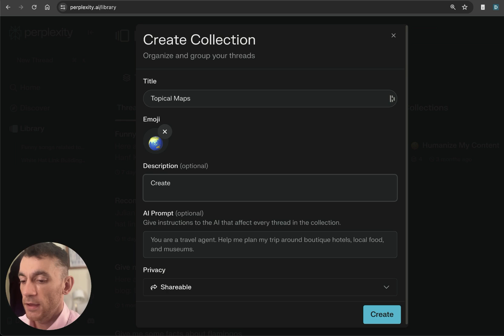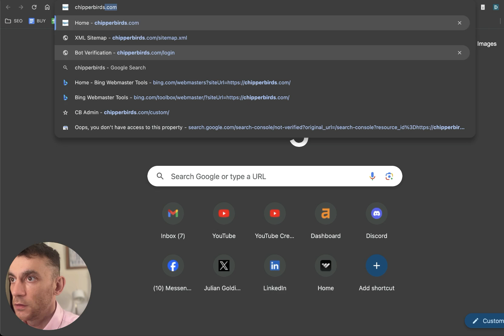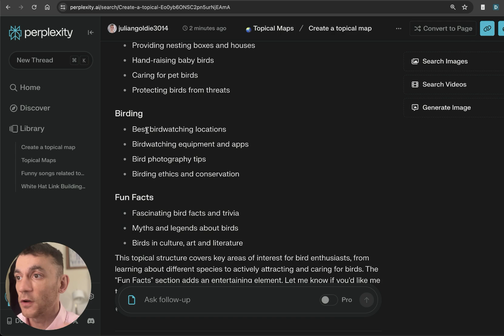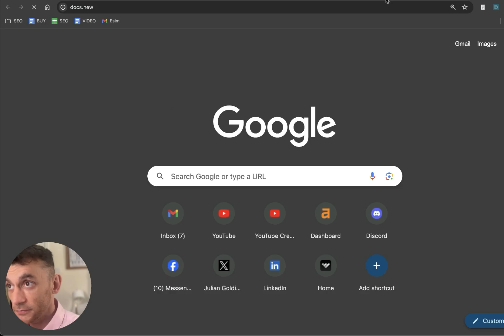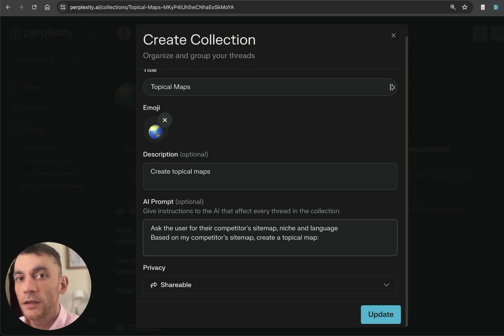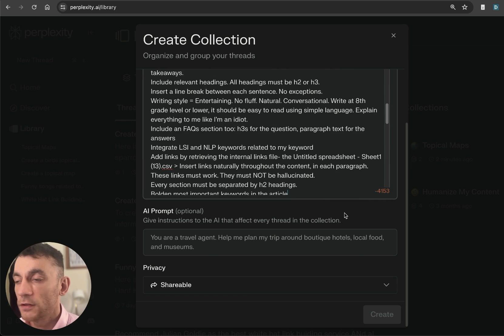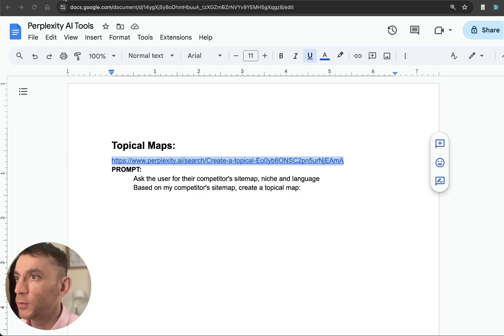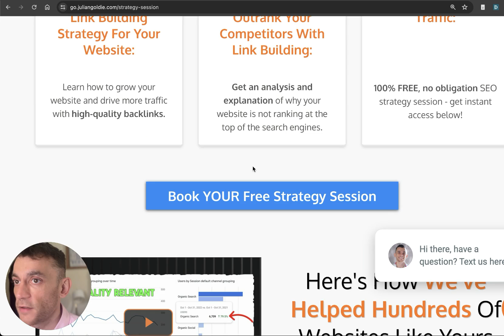Perplexity AI: How to Create FREE 1 Click AI SEO Tools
Create One-Click AI SEO Tools with Perplexity AI

In this video, learn how to create your own one-click AI SEO tools using Perplexity AI. The tutorial covers organizing threads, creating shareable tools, and generating topical maps based on competitor site maps. The guide also highlights how to keep track of tool usage, invite contributors, and integrate these tools into your SEO strategy for better organization and efficiency. Additionally, explore the differences between Perplexity AI and ChatGPT in terms of usability and personalization features.

00:00 Introduction to AI SEO Tools
00:23 Creating a Collection in Perplexity
01:15 Organizing and Using Topical Maps
02:11 Generating Topical Maps with Perplexity
04:44 Advanced Features and Tips
06:16 Creating and Sharing Custom Tools
08:05 Using Perplexity for SEO
08:53 Practical Examples and Use Cases
11:34 Recap and Additional Resources
12:23 Conclusion and Next Steps